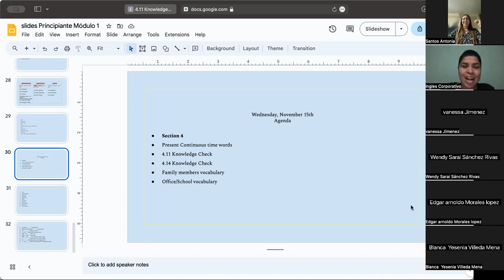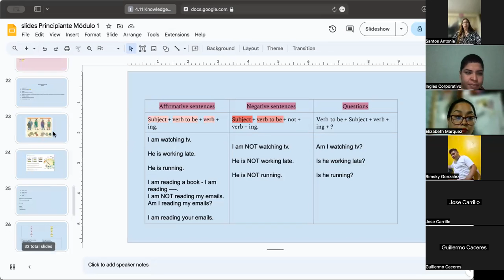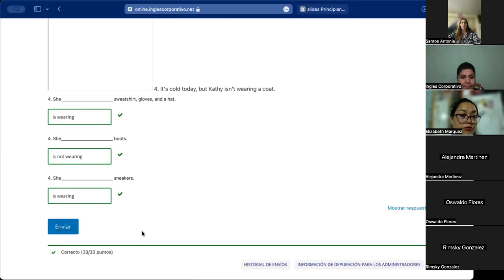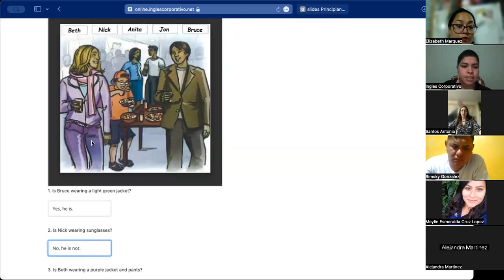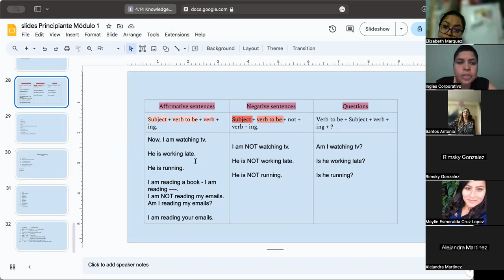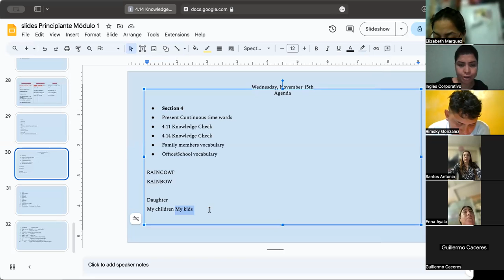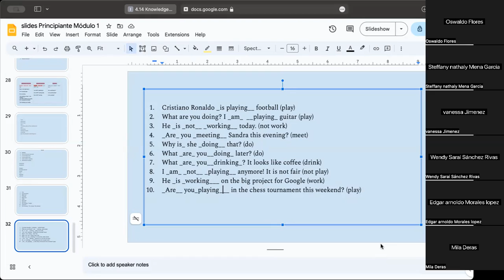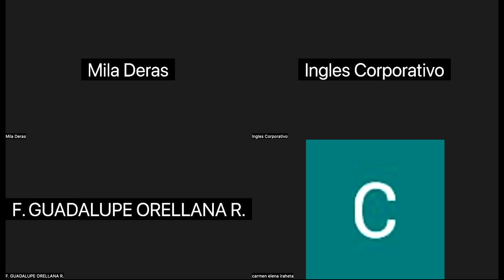SESSION 10-15/11/2023-P1-02-8-9-PM-11-2023-MIRANDA-FAMILY VOCABULARY